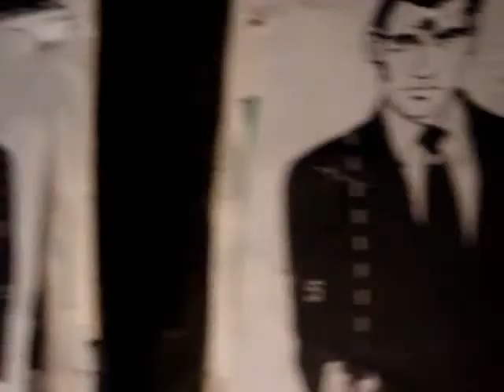AK47 at the Riga Shooting Range - James Shoots the Light Fittings!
Oops! James decides to shoot the lights instead of the target at
the shooting range in Riga.